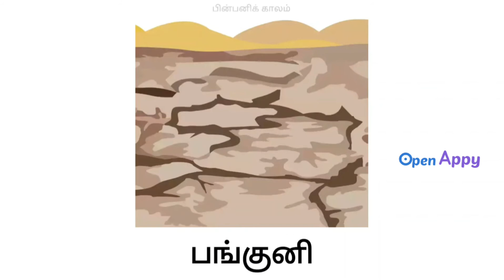தமிழ் மாதங்கள் I Learn Months in Tamil I Tamil Maathangal